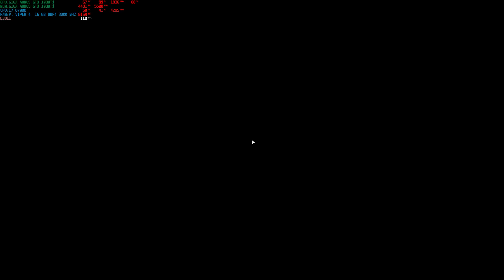Far Cry 5 2018 06 22 19 56 31 01